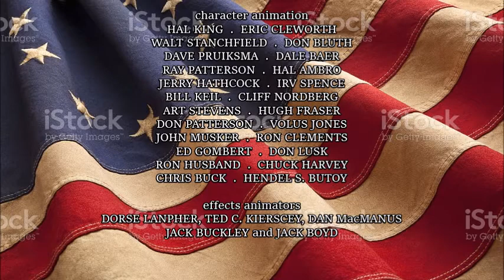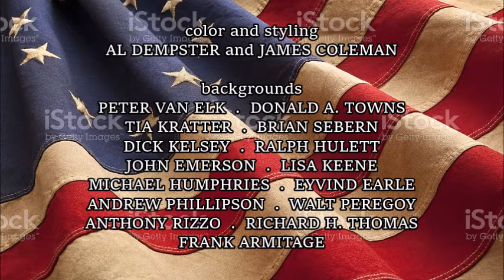John Darling in The American Revolution (1972) - Opening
Directed by - Tommy Luske and Charles A. Nichols (assistant)

Produced by - Lance Nolley and Ted Berman